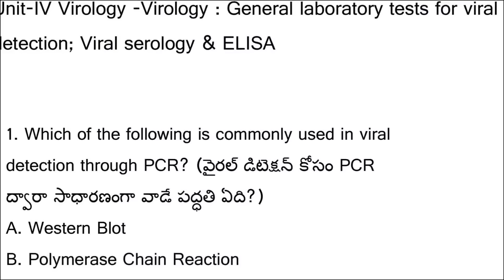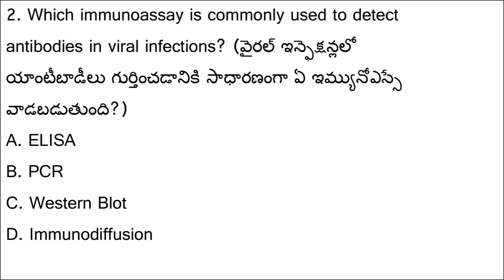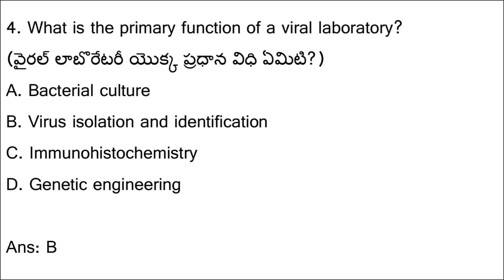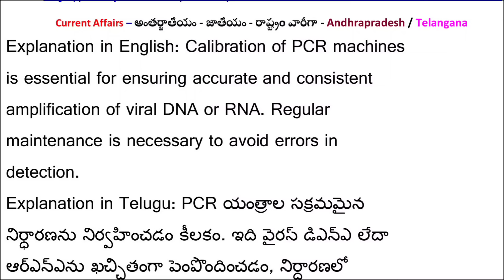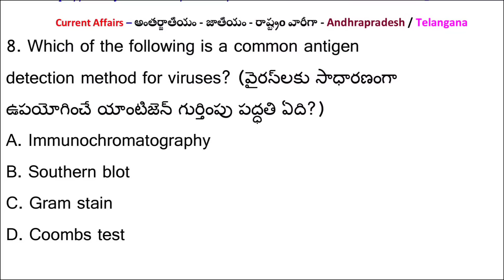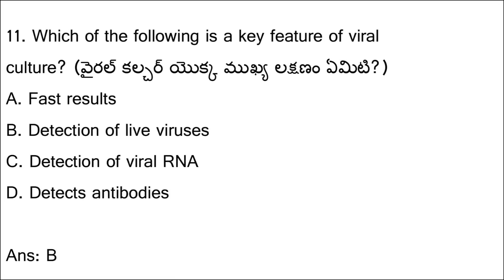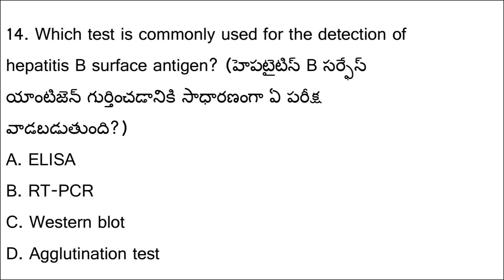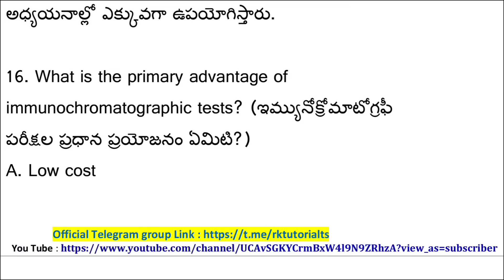Tg Lab Technician Revision Class-6| Tg Lab Technician MCQs classes 2024